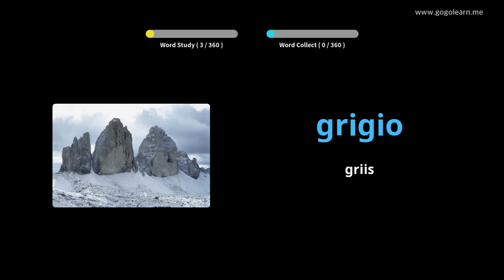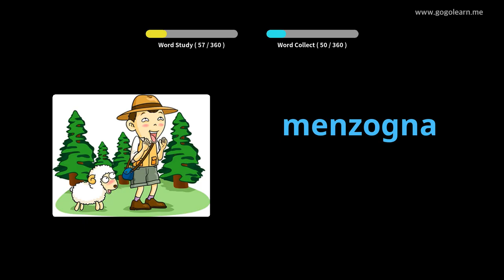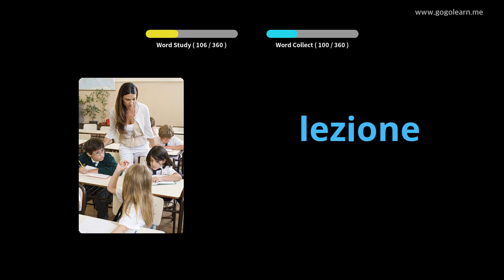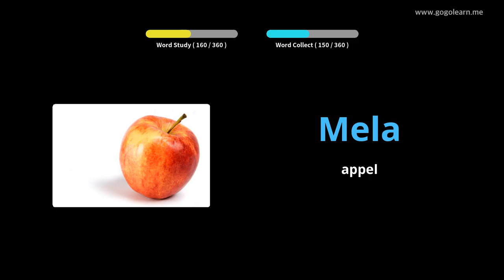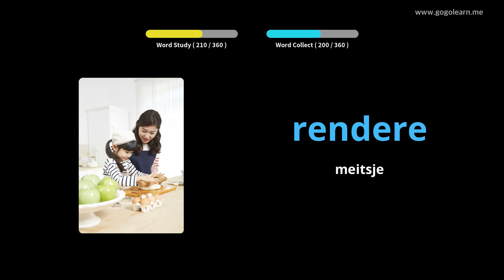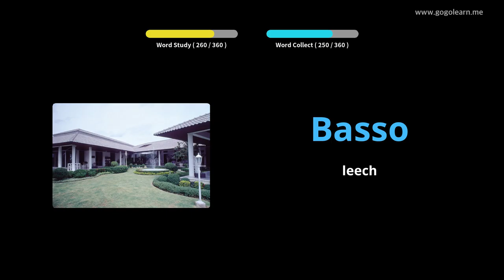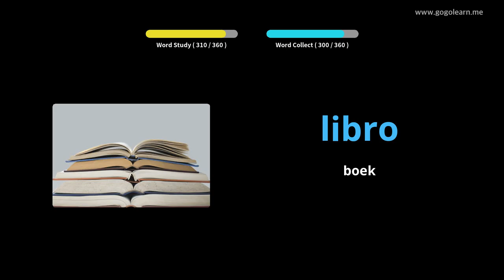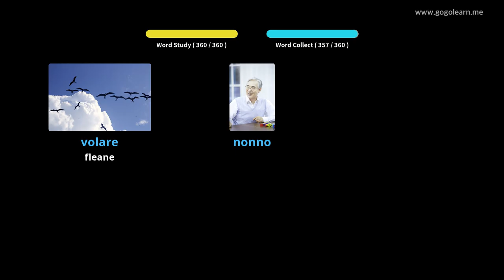Italjaanske wurdskat basis bern | Golearn